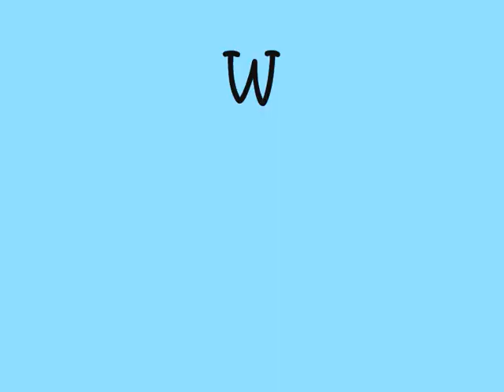First pics of Luca!!!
these are the 4 first pics of Luca Celico Leite, son of Kakà and Caroline

the song is a "part" of "A te" by Jovanotti